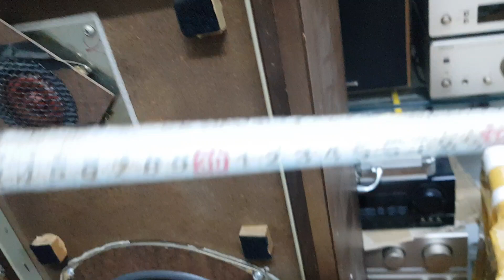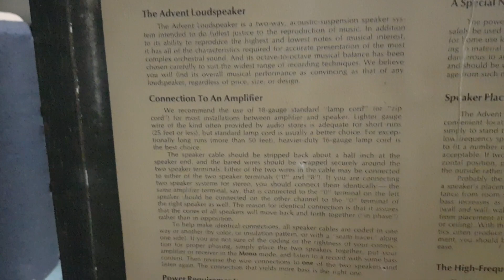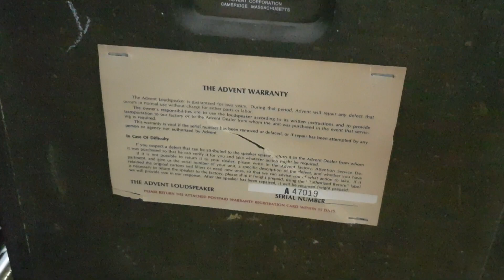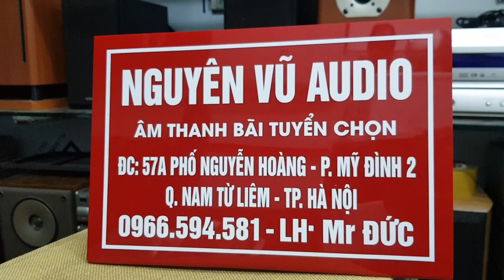Loa advent khung tranh tép đỏ. Loại đời này hơi bị yêu ạ. Ae cần alo em. Lh 0966594581